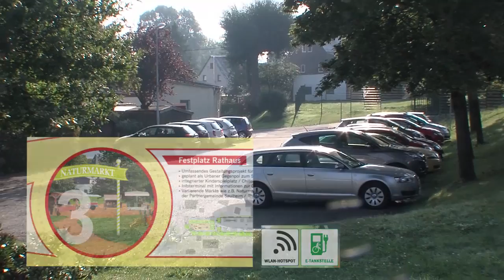Ab in die Mitte Projekte 2016 - Beispiel Neukirchen 2